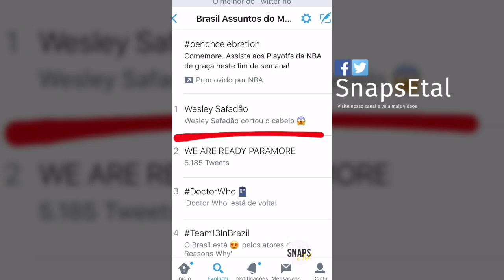Wesley Safadão corta o cabelo, veja como ficou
Quem postamos?
@anitta (INSTAGRAM)
@simariamendes (INSTAGRAM)
@simoneses (INSTAGRAM)
@simoneesimaria (INSTAGRAM)
@neymarjr (INSTAGRAM)
@brumarquezine (INSTAGRAM)
@wesleysafadao (INSTAGRAM)

Quer mais?